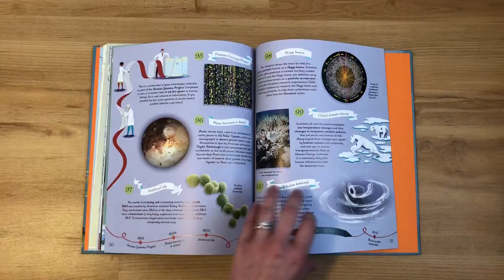Usborne The History of Science in 100 Pictures | PaperPie